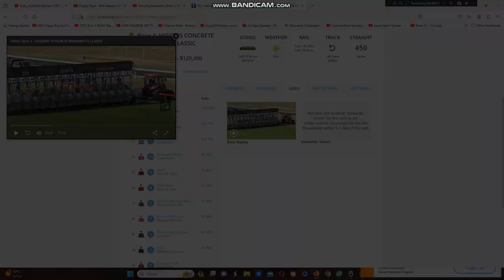2024 Manawatu Classic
The Chad Ormsby Trained Out Ov Stock Wins The Group 3 Manawatu Classic  At Trentham Racecourse In Wellington NZ This Afternoon